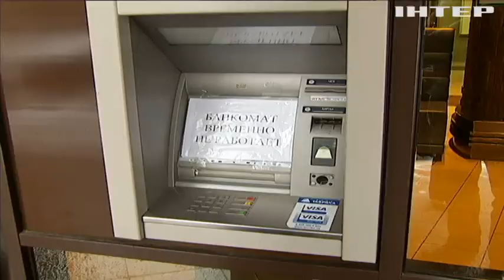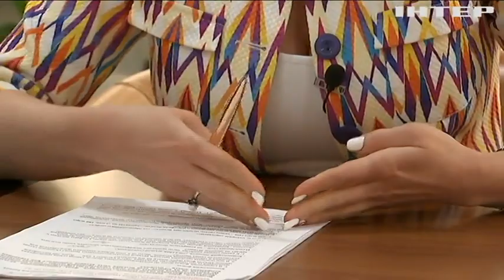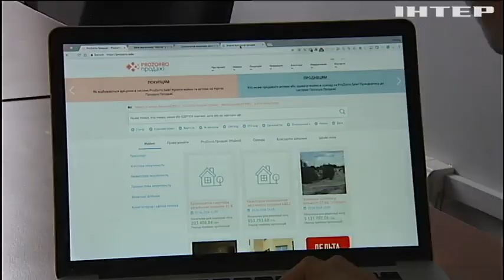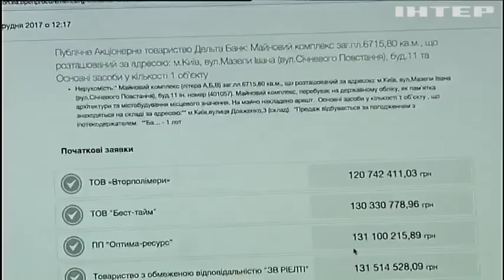Гарантия возврата: более 90 млрд гривен Фонд гарантирования вкладов выплатил украинцам за 4 года